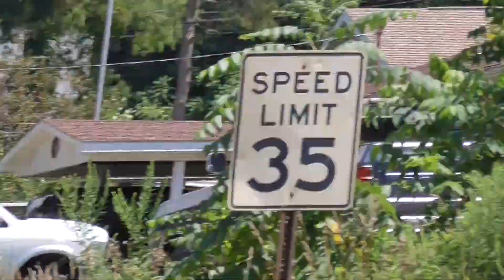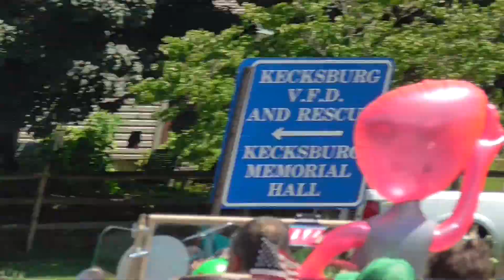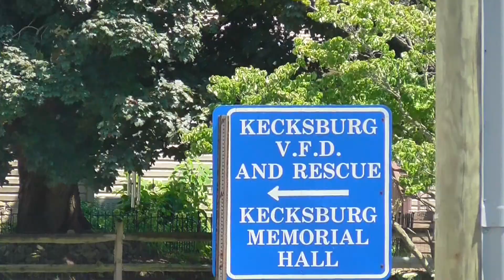Kecksburg UFO Incident Fireman's Parade 2018.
Featuring a 1959 Mack Truck Pumper Fully Restored which leads the other Fire Engines and Rescue Vehicles about quarter after 2:00pm July 28, 2018. A flying object, which remains Unidentified landed in the local woods in 1965, startled residents called for help and these, or their predecessors, were the first responders on scene. Mack Trucks. Fire Trucks. Ambulance. EMS. Emergency Medical Services. Flying Saucer. UFO. Parade. History. Unsolved Mysteries.